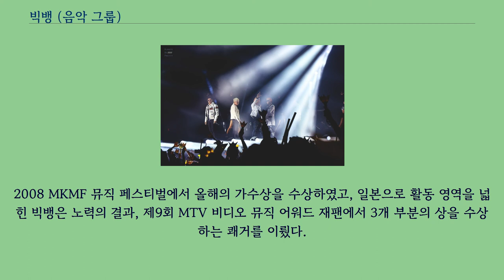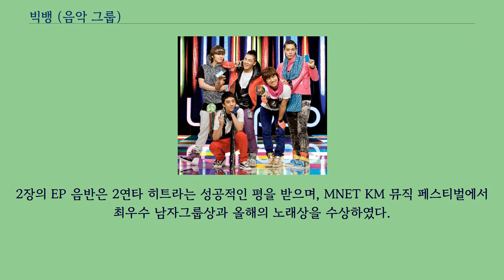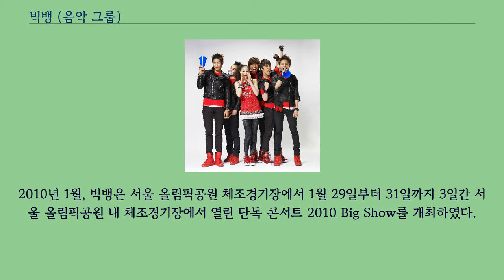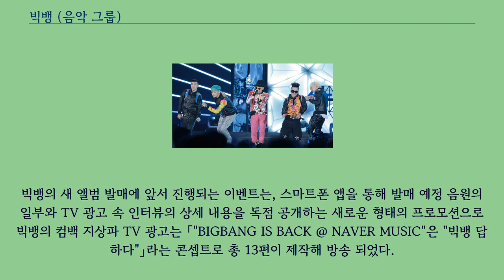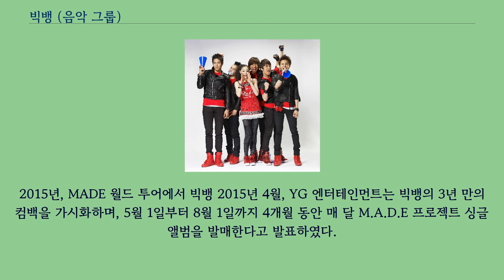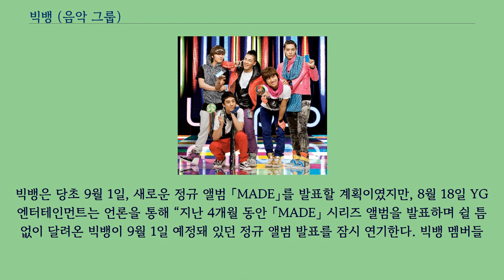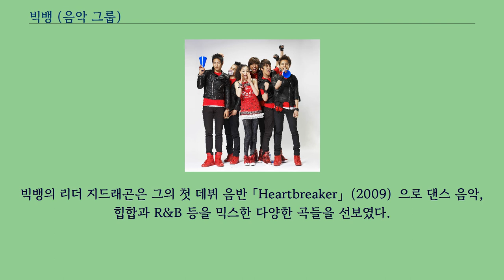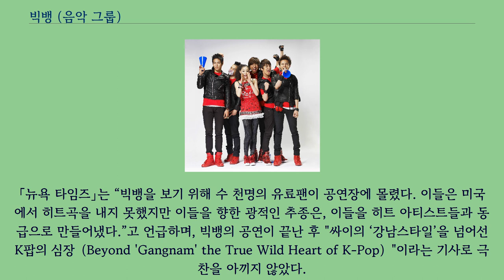빅뱅 (음악 그룹)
빅뱅（영어: BIGBANG）은 대한민국의 YG 엔터테인먼트 소속의 4인조 보이 그룹이다.
2006년 5월 20일 첫 싱글 「BIGBANG」을 발표하였고, 6월 24일 음악 프로그램「쇼! 음악중심」에서 〈La La La〉로 데뷔하였다.
힙합 음악을 기본으로 한 빅뱅은 〈거짓말〉로 한국의 음원 차트에서 7주 연속 1위를 기록하며, 2007 MKMF 뮤직 페스티벌에서 올해의 노래상과 2007 하이원 서울가요대상에서 대상을 수상하였다.
추가로 발표한 〈마지막 인사〉와 〈하루하루〉, 〈붉은 노을〉도 연이어 인기를 얻었다.
2008 MKMF 뮤직 페스티벌에서 올해의 가수상을 수상하였고, 일본으로 활동 영역을 넓힌 빅뱅은 노력의 결과, 제9회 MTV 비디오 뮤직 어워드 재팬에서 3개 부분의 상을 수상하는 쾌거를 이뤘다.
성공적인 일본 활동을 마친 그들은 개인적인 활동을 시작했다.
태양과 지드래곤은 솔로 음반을 발표하고, 지드래곤과 T.O.P은 GD&TOP이라는 힙합 유닛을 결성하였으며 대성은 뮤지컬과 예능 프로그램 진행자로 활동하였고, T.O.P은 배우로 활동했다.
2011년 빅뱅은 2년 만에 새 앨범 「BIGBANG MINI 4」을 발표했다.
그러나 멤버들의 개인적인 문제들이 발생하면서 짧은 활동으로 마무리 되었다.
그해 빅뱅은 아시아 가수 최초로 MTV 유럽 뮤직 어워드（EMA）에서 최우수 월드 와이드 액트상을 수상하며 화제를 모았다.
이후, 빅뱅은 그들의 가장 성공적인 앨범으로 평가 받는 「ALIVE」를 발표하며, 한국 가수의 음반 최초로 빌보드 200 차트에 진입하였고, 2013년 초까지 진행되는 첫 월드투어 BIGBANG ALIVE GALAXY TOUR 2012 계약을 체결했다.
2015년 빅뱅은 개별 할동을 마친 후 3년만에 완전체로 컴백하였고, 새 앨범 「MADE」 프로젝트 싱글 앨범을 발표했다.
대한민국 가수 역사상 최대 규모의 월드 투어로 기록된 2015년 BIGBANG 2015 WORLD TOUR [MADE]는 아시아, 북미, 남미, 유럽 등 다양한 지역에서 총 66회 공연에 150만 명 관객을 동원하였다.
2006년 초, YG 엔터테인먼트의 양현석 대표는 인터뷰를 통해 “새로운 프로젝트를 시작했다. 노래와 춤은 물론 작사·작곡, 패션 스타일링까지 다방면으로 재능이 있는 10대들을 모아 새로운 신인 남성 그룹 빅뱅을 제작해 이들은 기본적으로 힙합 음악을 추구하지만, 힙합 외에도 다양한 음악을 선보일 예정으로 방송에 의존하지 않는 기존과 다른 방식으로 활동을 벌일 생각이다.”라며 그동안의 관행을 뛰어넘겠다는 계획을 밝혔다.
이 프로젝트는 서바이벌 프로그램을 통해 소속사 연습생 6명 중에서 한 명을 탈락시켜 최종 5명이 빅뱅으로 데뷔하게 되는데, 이중 지드래곤（본명: 권지용）과 태양（본명: 동영배）는 만11세때부터 연습생 생활을 시작해 6~7년이라는 오랜 연습 기간을 보낸 멤버로 이미 계약을 마친 상태였고,
T.O.P（본명: 최승현）은 언더그라운드에서 "Tempo"라는 이름의 래퍼로 활동했던 시절 개인적으로 알고 지내던 지드래곤의 추천을 받아 YG 엔터테인먼트의 연습생으로 발탁되었다.
또 다른 후보인 승리（본명: 이승현）는 제2의 신화를 발굴하는 리얼리티 서바이벌 오디션 프로그램인 Mnet 「레츠 코크플레이 배틀신화」 출신으로 오디션을 통해 YG 엔터테인먼트의 연습생으로 발탁되었고, 뛰어난 노래 실력을 가진 대성（본명: 강대성）과 장현승까지 빅뱅의 최종 멤버 후보로 합류하였다.
다큐멘터리 형식...